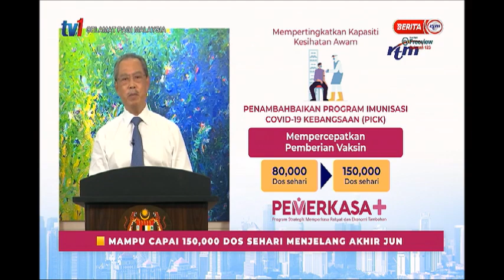2 JUN 2021 SPM – KAPSUL PEMERKASA+ - MAMPU CAPAI 150,000 DOS SEHARI MENJELANG AKHIR JUN